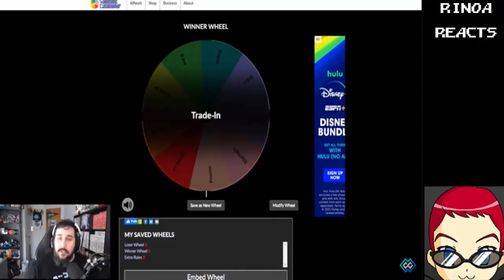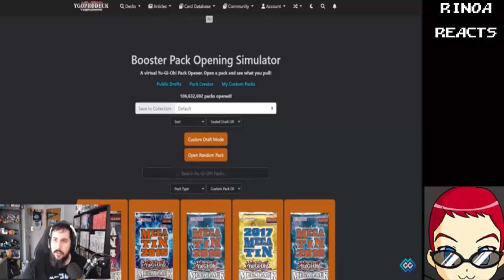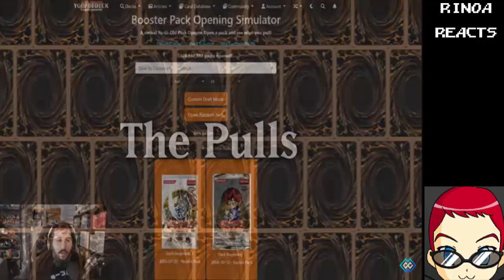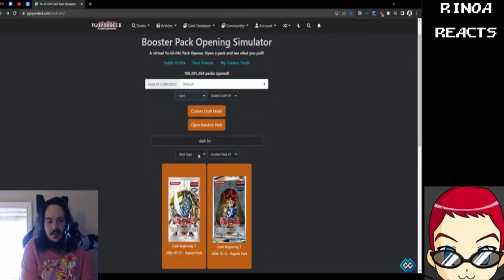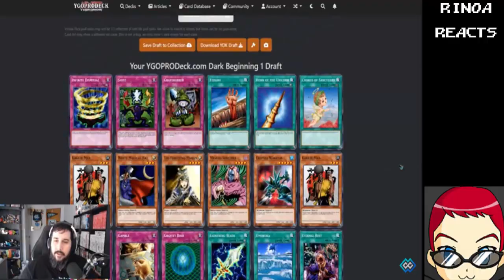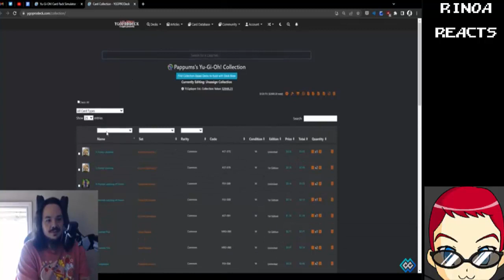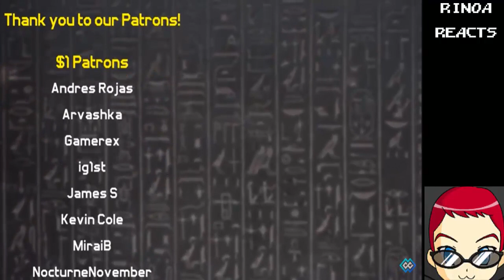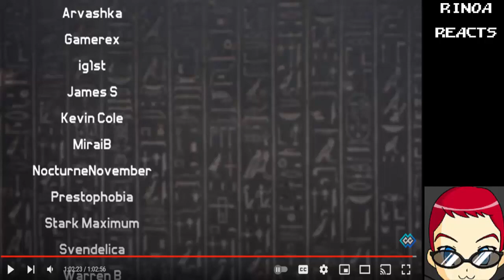Rinoa Reacts - DSHYPS #13 [Card Reprintings One]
Dark Beginnings 1 presents a 2nd chance for some older cards our duelists may have missed out on for the first time.

Will Carl get some much desired backrow removal to up his game and winning ways? Or will Pappums keep Carl's streak at Dark Beginnings One? (Rinoa noise)